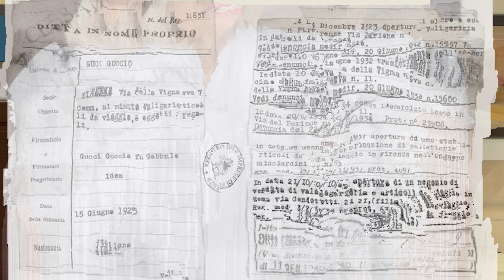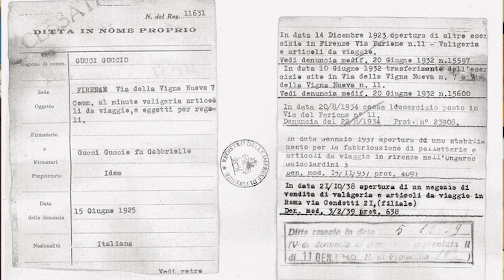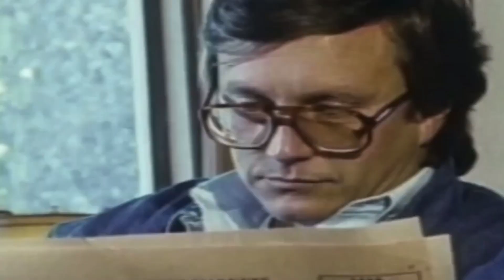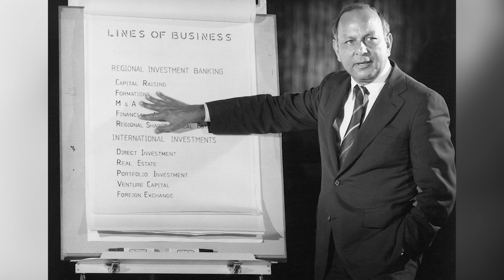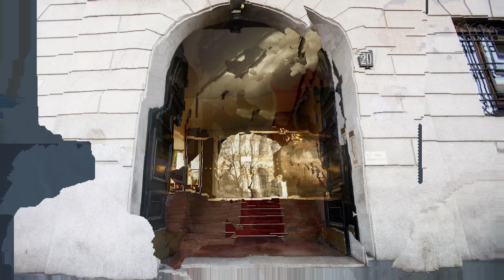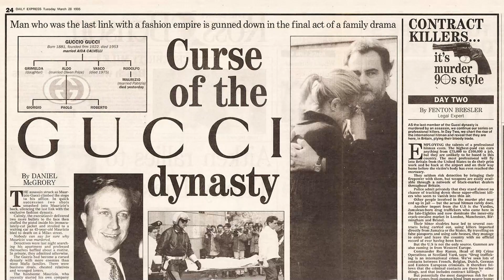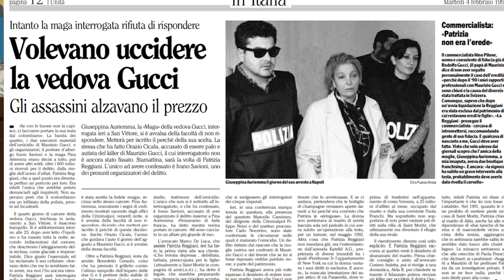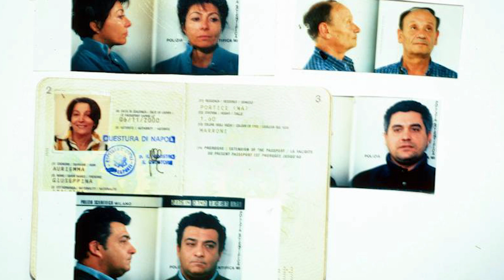На что способна женщина когда она теряет статус Синьоры Гуччи. Материал из итальянского следствия.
Я вам представляю подробный рассказ об убийстве Маурицио Гуччи, начиная с истоков империи Гуччи и до последних новостей из судов Милана.
Сага Гуччи еще не закончилась.

Канал ведет Ольга Ермолина.
 24 года в Италии.
Живу в городе Бергамо. Туристический сопроводитель и приглашает вас на экскурсию по замечательному городу Бергамо и региону Ломбардия. Канал о путешествиях по Италии, об истории и эногастрономии этой страны, особенно о Севере Италии - регионе Ломбардии